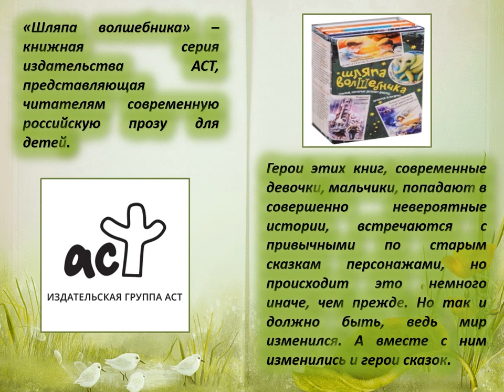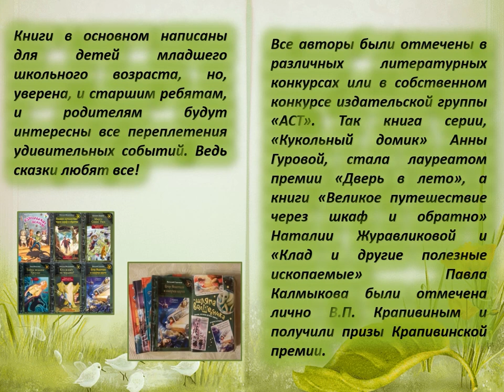Обзор книг серии «Шляпа волшебника»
Исакогорская библиотека № 14 предлагает к просмотру видеопрезентацию, представляющую читателям современную, сказочно-волшебную прозу для детей российских авторов от издательства АСТ.